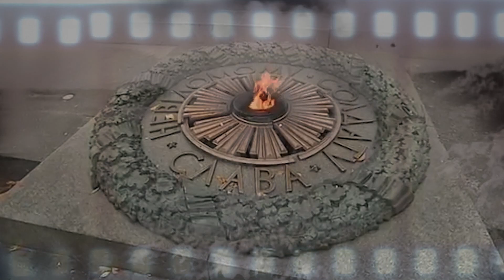1939-1945 ПАМ’ЯТАЄМО, ПЕРЕМАГАЄМО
У Другій Світовій війні взяли участь більш ніж 60 країн. Проте, чи не найбільше вона торкнулась української землі. Більше восьми мільйонів українських воїнів віддали свої життя у світовій боротьбі з нацизмом.
Сьогодні ми схиляємо голову перед тими , хто першими зустрів ворога на західному кордоні держави. Перед тими, хто бився за Київ та Харків, Львів та Севастополь, Донецьк та Луганськ! Ми пам’ятаємо про воїнів, які навічно залишилися в український землі і чиє ім’я і досі невідоме! Ми шануємо тих, хто сьогодні є живим свідком тих кривавих подій!
Ми пам’ятаємо, а значить – перемагаємо!